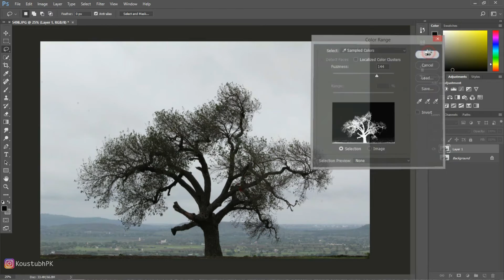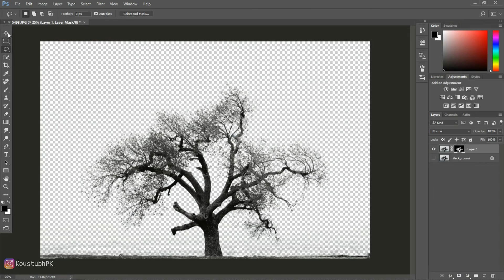Photoshop Tutorial | How To Make Tricky Cutouts In Photoshop | Photoshop CC 2017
In this tutorial i am going to show you how to make easy cutouts and and selecting difficult area of an image using color range. hope you enjoy, thanks for watching tutorial.